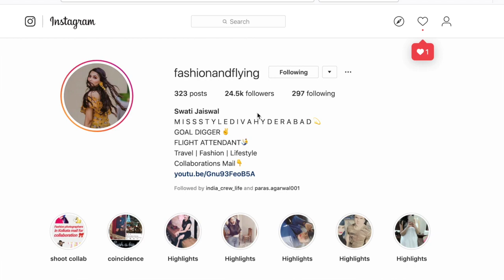Indian & International Cabin Crew / Aviation Industry Experts /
Interview Tips and Flying experience of an Indian & International Cabin Crew / Flight Attendant. How to clear domestic and international cabin crew interview?

Thank you Swati Jaiswal for sharing your personal and professional experiences with all of us 💞 I am really honoured to host the video. She is a true cabin crew inside outside!
The stories are real and so are the struggles. Watch the video and do share your views!

Do follow her on Instagram @fashionandflying
and also her YouTube channel is

ASK questions for our FAQ Sunday Interview Tips video released on You Tube every Sunday

You are on Nidhi Belani's YouTube channel, an Interview & People Skills Specialist. I am a Certified Style Coach, NLP Coach, ACTA Certified Trainer and Founder at Success Talks with 15 years of experience in training industry. I work with career-oriented individuals globally to ace their interviews and get hired for their dream job. I have taken the skills I have acquired as Lead Cabin Crew & Trainer with Singapore Airlines for over 10 years to build a community of over 50,000 people on my social media platforms.

Through my work mentioned above, over 500 cabin crew aspirants have successfully cleared their interview and flying as cabin crew or working in the customer service positions with leading airlines like Singapore Airlines, Silk Air, Malaysia Airlines, Qatar Airways, Emirates, Virgin Atlantic, Air Asia, Vistara, Indigo, Spice Jet and more

I also work with recruiters to navigate this fast paced world of change. It is my mission to make both organizations as well as individuals find the right match for one another.